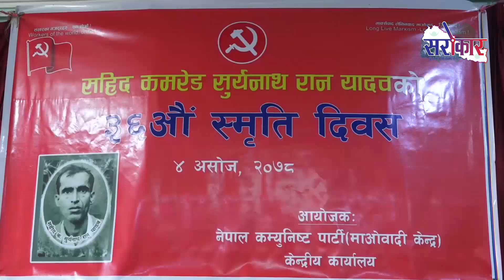पदका लागि झूठ बोल्न सिपालु भएकै कारण केपी ओली सरकारबाट हट्न बाध्य भयो ः प्रचण्ड